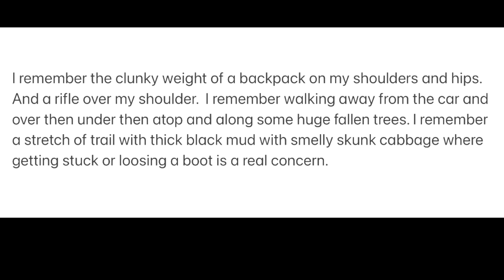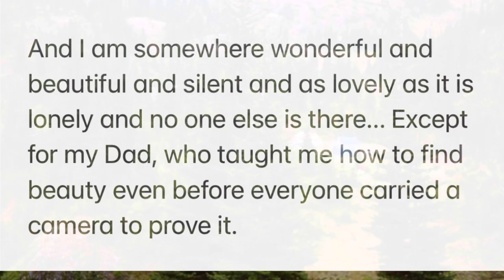Silver Lake, Buckhorn Wilderness. I came here with my Dad first in 1990. I just brought him back.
I got my hunting license when I was 13. My dad took me every Wednesday night to the courthouse for the Hunter Education Course until I had completed it. We lived, as it’s called now,  “off the grid” and my mom didn’t drive and my dad worked swing shift at the plywood mill. So we were home alone with no transportation or communication.  So I knew how to use a gun.

The first place we went hunting together was here.  It was also my first backpacking trip. We went several times just my Dad and I.  There are no picture of those trips. But I remember them clearly.  We never shot a deer.  My dad got many without me but I always had the feeling that he never actually wanted me to be in that situation so we just hiked with rifles…. and made lots of noise.

We later brought other family members and he hunted up there with other people.  Eventually the whole family came for backpacking and I even included some of my friends. It was a cool thing that we did together. Later in my late teens friends and I used to go alone.  I even got my husband to go once… just once after we were married.  That was the last time I went up there.  In 2001.

Last October when I went home to visit we drove up to the trailhead at my Dad’s direction, and I asked him how he came to know about that place in the first place.  “Looked on a map” he said.
So had you been there before you and I went?
“No” he said.
So it really was our place.

He passed away at the end of January. When I saw him in the hospital on the last day I said that I wish we had gotten to go up to Silver Lake once more together. “That would have been nice” he whispered to me.

So when I went back home last week for the first time since he left this realm I knew I wanted to take him back. I enlisted one of my old Washington friends, Cliff, to accompany me. I am not as comfortable hiking solo in the Olympics during hunting season so I borrowed my Dad’s orange hunting vest from my Mom and the rest is history.
This hike was on October 16, 2022

Thank you Dad